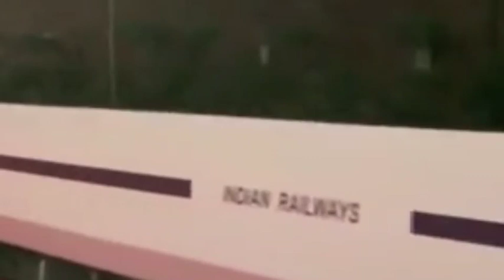Bidding final farewell to mother , PM flags off Vande Bharat Express In West Bengal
Bidding final farewell to mother , PM Narendra Modi flags off Vande Bharat Express and Inaugurates Purple Line In West Bengal